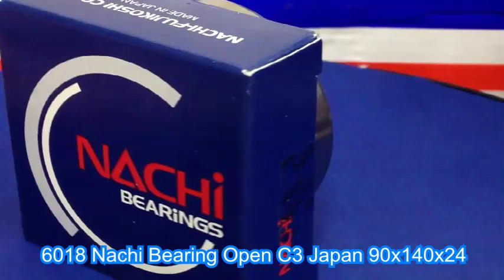6018 Nachi Bearing Open C3 Japan 90x140x24